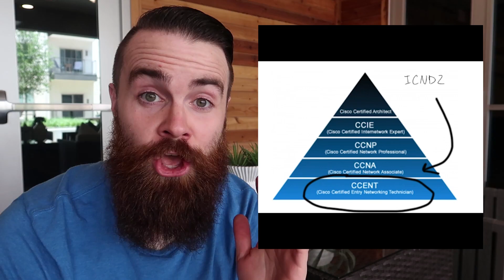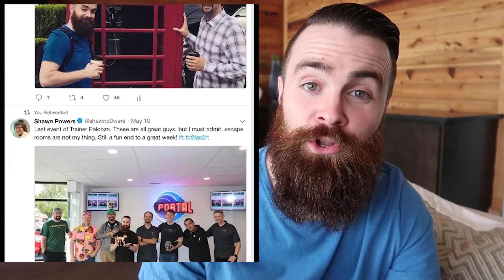CCNA Tips Feat. Jeremy Cioara!! - CCENT | CCNP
CCNA Tips Feat. Jeremy Cioara!! Are you currently working on an IT certification like...idk...the CCNA. the CCENT. CCNP. MCSA. VCP. Network+. A+. The list goes on!! Jeremy Cioara, a trainer with CBT Nuggets, brings 2 AMAZING tips that can be applied to any IT Certification!!